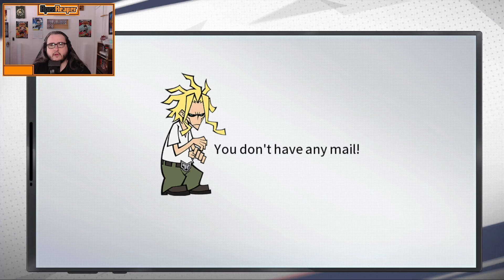Peacekeeping in My Hero Academia The Strongest Hero - Ep2